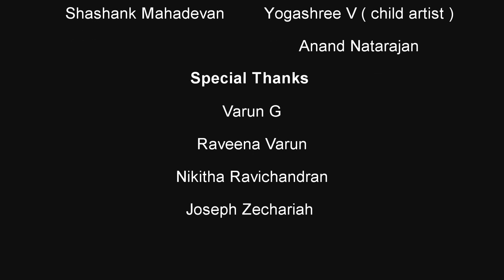Kannaana Kanne Viswasam movie Song